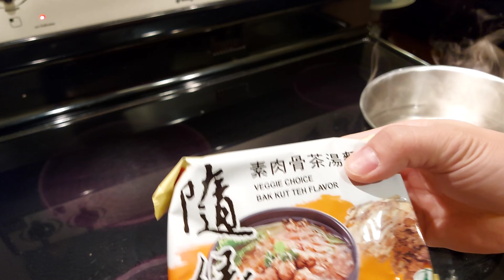肉骨茶即食麵#多倫多